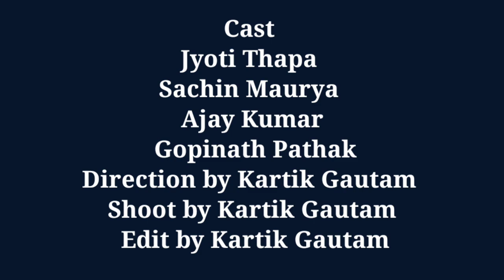Ladki Ne Kiya Apna Self Defence| Fight And Motivational Video By Ajay And Kartik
title name

Ladki Ne Kiya Apna Self Defence| Fighting And Motivational Video By Ajay And Kartik

self defense ladkiyo ki suraksha ke liye bohot jaruri hai ye hamara samman ko bachata hai ese logo ko jawab dene ke liye self defense jaruri hai 🙏☺️☺️

c. self-defense
d.c. self-defense law
n.c. self-defense laws
c.d.s self defense
washington d.c. self-defense law
d.c. code self-defense
d. self-defense
r&d self defense winston salem
5 d's self defense
r&d self defense
mr d self defense episode
r.a.d. self-defense manual pdf
e.y. martial arts & self-defense concepts
t.a.k.e. self defense
f.a.s.t. self defense
s.i.n.g. self defense method

instagram id

1 Jyoti Thapa

3 Kartik Gautam

4 Gopinath Pathak

5 Sachin Maurya